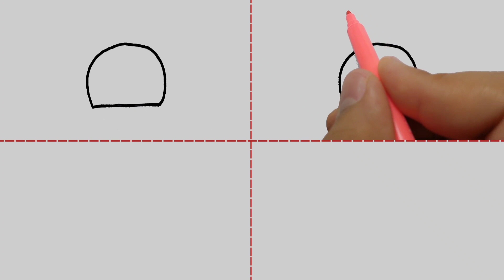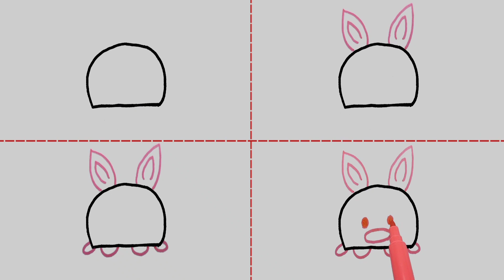How To Draw : white rabbit painting _ drawing and painting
Welcome to the painting with numbers academy
In this channel, we are going to draw cute pictures with different numbers and shapes

white rabbit painting
rabbit oil painting
rabbit double exposure painting
digital painting rabbit
watercolor painting rabbit
cute easter bunny rabbit acrylic painting
watercolor rabbit painting
rabbit digital painting
painting rabbit in watercolor
2022
Asmr
Easy
orc drawing
Drawing
art land
Painting
How to